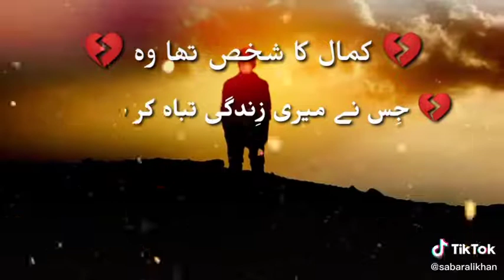Vip heart 💔 broken sad peotery status